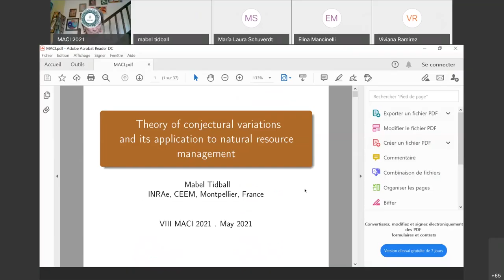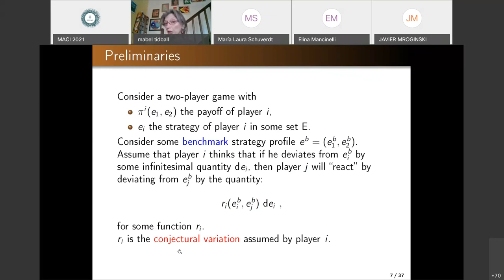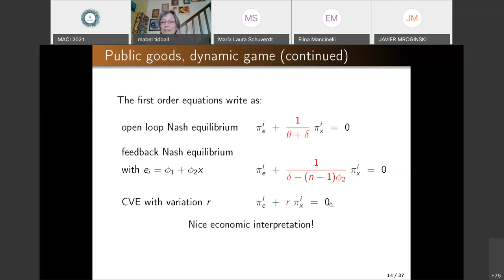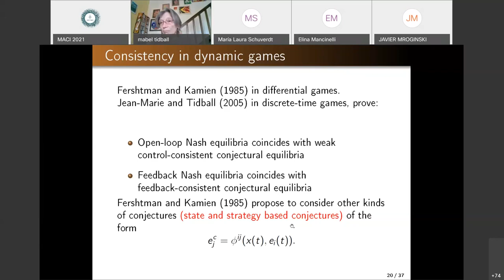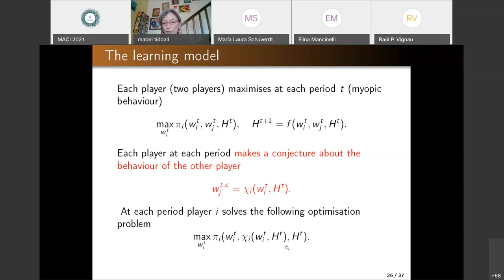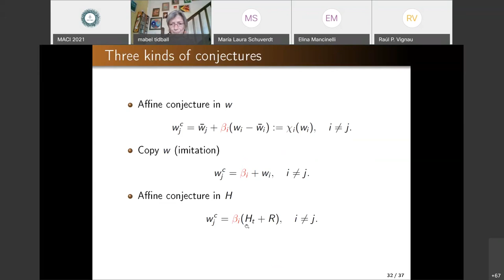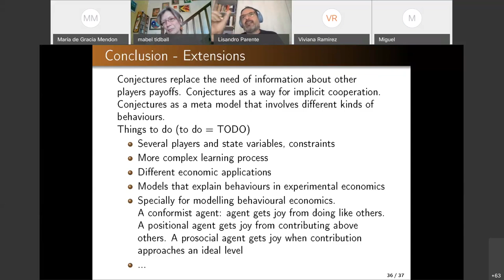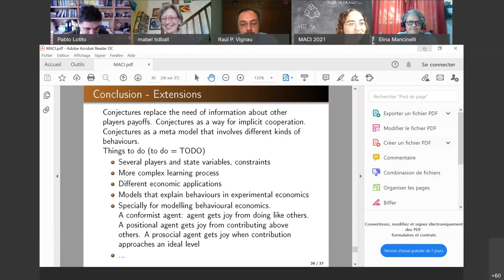Mabel Tidball - Apertura y Conferencia Inaugural MACI2021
Apertura y Conferencia Inaugural
Mabel Tidball.
Theory of conjectural variations and its application to natural resource management.
Lunes 3/5/21
MACI 2021